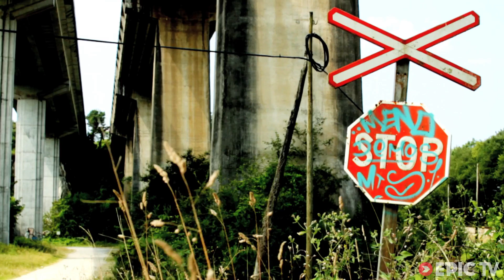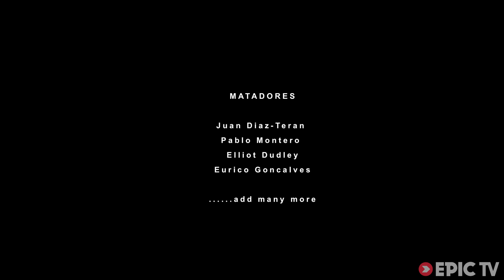Surfing Serene Salinas and Galicia, Spain | Southbound, Ep. 5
In this episode the Southbound crew meander their way through the North coast of Spain, surfing at the bustling longboard scene that is Salinas, and hitting the surf at the quiet, rugged and beautiful Western corner of Galicia.

Our featured surfers in this video are Elliot Dudley, Eurico Goncalves, Pablo Montero and Juan Diaz-Teran.

Juan is also the talented guitarist on the soundtrack, playing a guitar with one broken string - and he's got a pretty mean forehand hack to go with his musical skills.